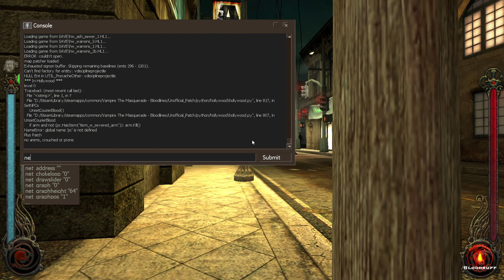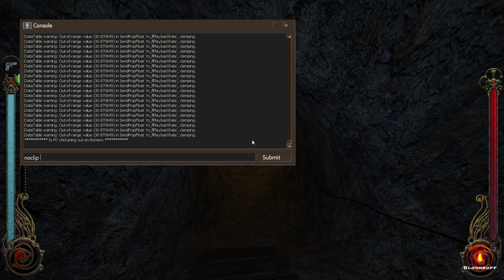Let's Play Vampire The Masquerade Bloodlines Caitiff Part 30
Doing up some side quests before hitting up the main stuff... again.